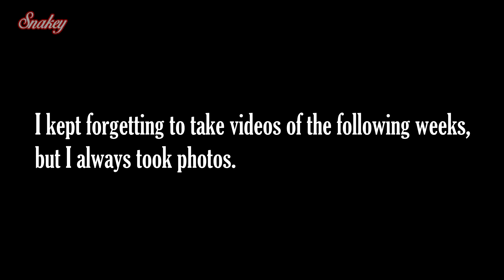Nicrew Deluxe LED - Low Tech 10 Gallon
Short review of my Nicrew Deluxe LED. I have been running it in my tank for 4 months now. I am also using Fluval Stratum as substrate along with some DIY Osmocote Plus root tabs. My fish stock at the time was 5 Gold Minnows, 5 Ember Tetras, 5 Ruby Tetras and a few Snails.

Nicrew Deluxe LED